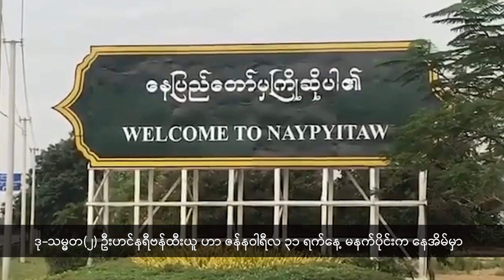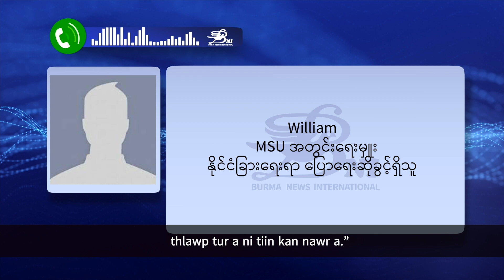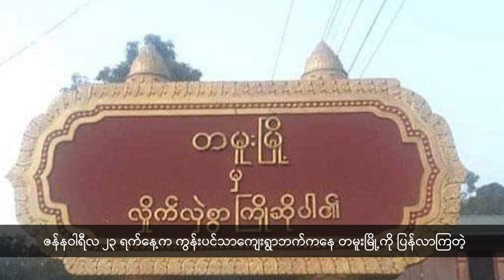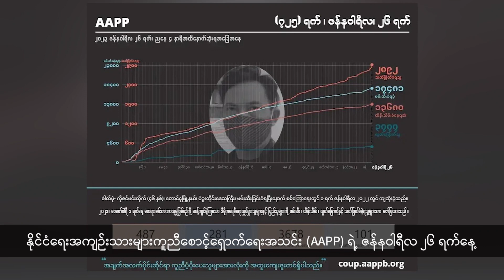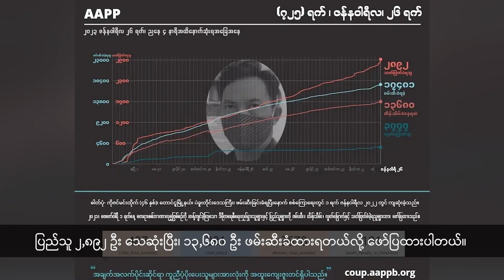တိုင်းရင်းဘာသာစကား (Mizo Language)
Headline
(၁) အိန္ဒိယအရှေ့မြောက်ဒေသ မဏိပူရ်ပြည်နယ်မှာ ခိုလှုံနေကြတဲ့ မြန်မာစစ်ဘေးရှောင်အယောက် ၈၀ ကျော်ကို မဏိပူရ်ပြည်နယ်ရဲတပ်ဖွဲ့က ဖမ်းဆီးလိုက်ပါတယ်။

(၂) ချင်းပြည်နယ် ဟားခါးမြို့မှာ စစ်ကောင်စီတပ်ဖွဲ့က အသက် ၁၈ နှစ်မပြည့်သေးတဲ့ ကလေးငယ်အပါအဝင် အရပ်သားပြည်သူ ၁၃ ဦးကို ဖမ်းဆီးပြီး နေအိမ် ၃ လုံးကိုလည်း မြေထိုးစက်ကြီးတွေနဲ့ ဖျက်ဆီးခဲ့တယ်လို့ သိရပါတယ်။

(၃) စစ်ကိုင်းတိုင်းဒေသကြီး၊ တမူးမြို့အထက်ပိုင်း ကွန်းတောင်းကျေးရွာမှာ တပ်စွဲထားတဲ့ စစ်ကောင်စီတပ်ဖွဲ့ဝင်တွေက ချင်းလူငယ် ၃ ဦးကို ဖမ်းဆီးသတ်ဖြတ်ခဲ့ပါတယ်။